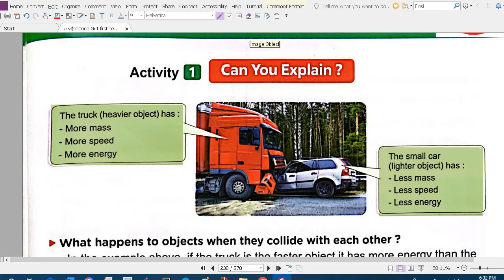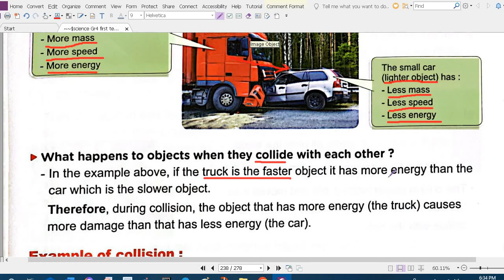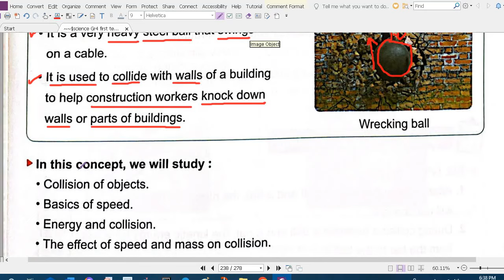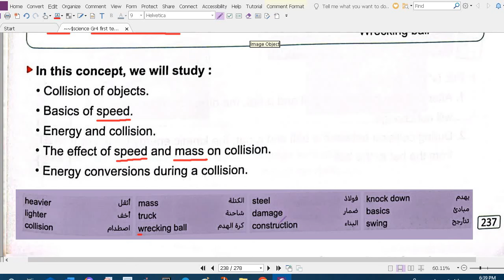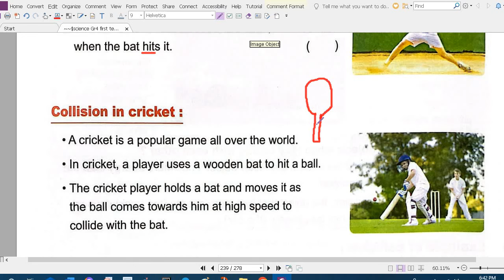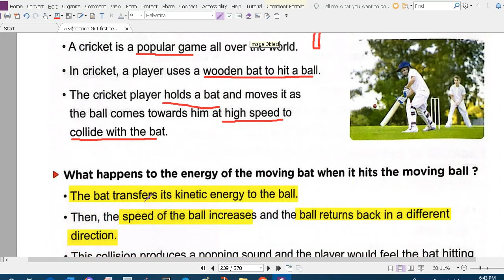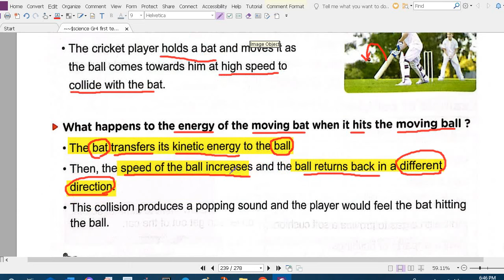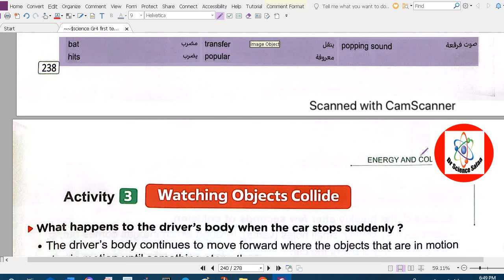Energy and Collision/Concept 2.3/ Lesson 1/ Part 1/Science_grade_4/ شرح المعاصر ساينس الصف الرابع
Energy and Collision/Concept 2.3/ Lesson 1/ Part 1/science_grade_4_first_term_lesson1 / science_primary_4 ,شرح_المعاصر_ساينس_الصف_الرابع# , science_junior_4 ,شرح_ساينس_الصف_الرابع_الابتدائى_المنهج_الجديد#
Energy and Collision:
When it comes to energy and collision, the key concept to consider is conservation of energy. In any collision or interaction between objects, the total energy of the system remains constant, although it can be transferred or transformed between different forms.
Elastic Collision: In an elastic collision, both kinetic energy and momentum are conserved. This means that when two objects collide, they rebound off each other without any loss of energy. A common example of an elastic collision is a game of billiards, where the balls collide and bounce off each other.
In elastic Collision: In an inelastic collision, kinetic energy is not conserved. When two objects collide, they may stick together or deform, resulting in a loss of kinetic energy. For example, when a car collides with a wall, the kinetic energy is dissipated as heat and sound, and the car may crumple upon impact.

Conservation of Momentum: In any collision, momentum is always conserved. Momentum is the product of an object's mass and velocity. When two objects collide, the total momentum before the collision is equal to the total momentum after the collision, regardless of whether the collision is elastic or inelastic.

Wrecking Ball Uses:

A wrecking ball is a heavy steel ball attached to a crane or other similar equipment. It is primarily used for demolition purposes. The momentum and kinetic energy of the swinging wrecking ball are harnessed to break down structures such as buildings or walls. The wrecking ball is typically swung like a pendulum and then released to strike the target with a significant amount of force, causing damage and assisting in the demolition process.
Cricket Ball Uses:

A cricket ball is a hard, solid ball used in the sport of cricket. It is made of cork wrapped in layers of tightly wound string and covered with leather. The cricket ball is designed for specific use in the game and has several purposes:

Bowling: In cricket, the ball is bowled by the bowler towards the batsman at high speeds. The bowler aims to deliver the ball in a way that makes it difficult for the batsman to hit it effectively. The ball's weight, size, and condition can significantly impact its behavior and make it challenging for the batsman to score runs.

Fielding: The cricket ball is used by fielders to try and dismiss batsmen through various means, such as catching the ball in the air after the batsman hits it or hitting the wickets to run the batsman out.

Spin Bowling: In cricket, certain bowlers use techniques to make the ball spin through the air or off the pitch. This spinning motion can make it more challenging for the batsman to hit or predict the ball's trajectory, providing an advantage to the bowler's team.

Overall, the cricket ball is a crucial component of the game of cricket, and its properties and usage contribute to the dynamics and strategies of the sport.
science_primary_4 science_grade_4#
قناة دكتور ساينس صفاء لشرح الساينس لطلبة المدارس التجريبية و اللغات لمختلف المراحل و حل امتحانات كتاب المعاصر ساينس شرح_ساينس شرح_كتاب_المعاصر حل_امتحانات_المعاصر_ساينس /حل_المعاصر_ساينس /حل_كتاب_المعاصر_ساينس